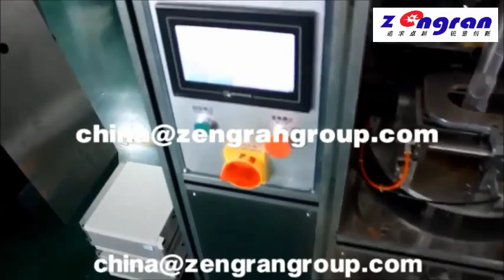ZTP C1 Pyramid Tea Bag Packing Machine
ZTP C1 Pyramid Tea Bag Packaging Machine is suitable for herbal tea, green tea, black tea and so on.

The machine cut and seal bags with ultrasound, the edges of tea bag is very firm and pretty. PLC control, touch screen which is base on simple menu interface, easy to operate.